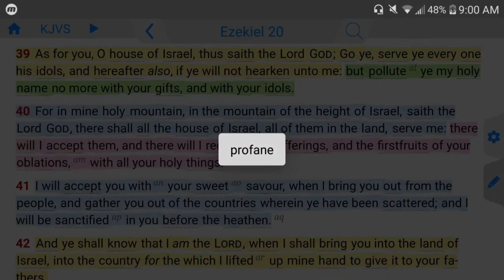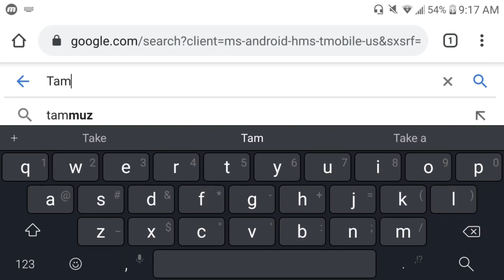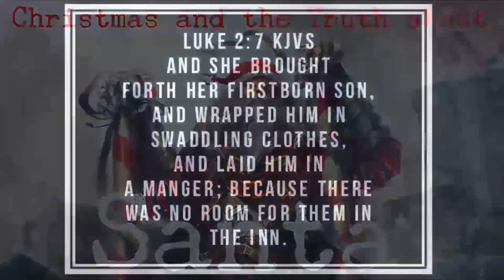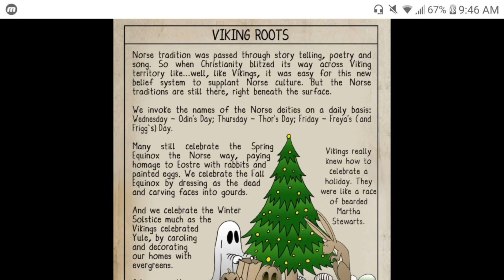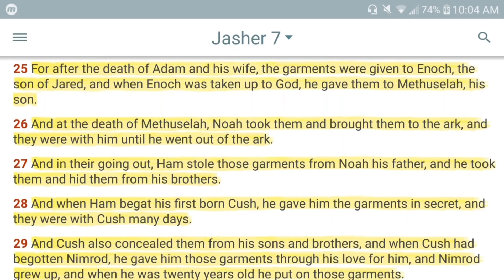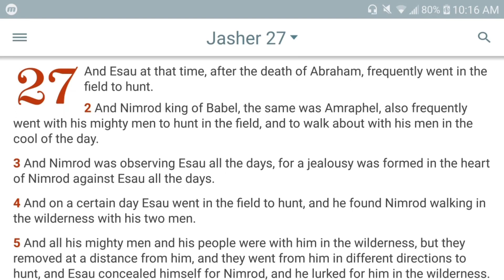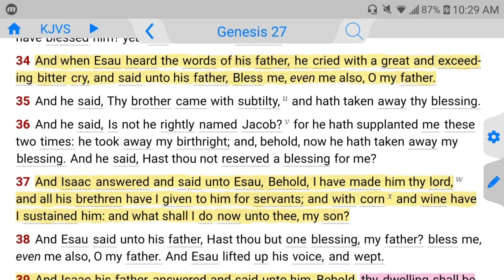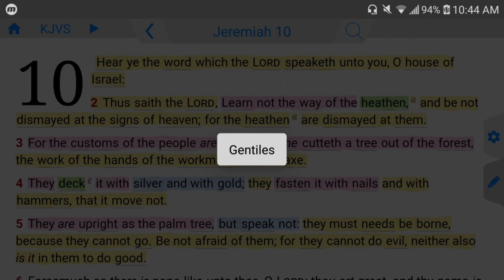Christmas and the Truth about Santa - ReUpload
We’re entering the Christmas season, and this video will help you to decide will you spend this holiday or throw away the tradition that many try to force on you.